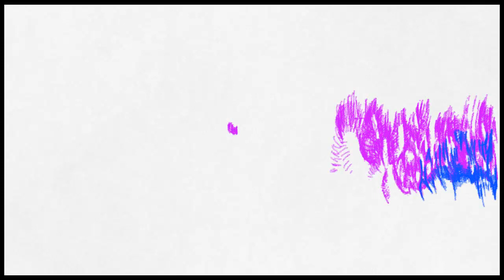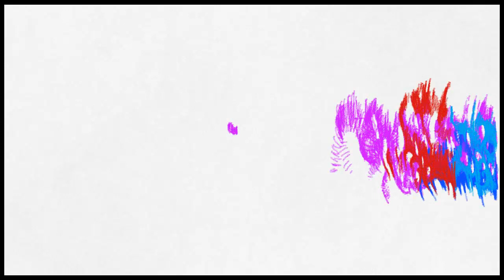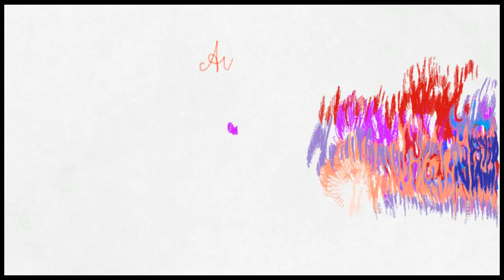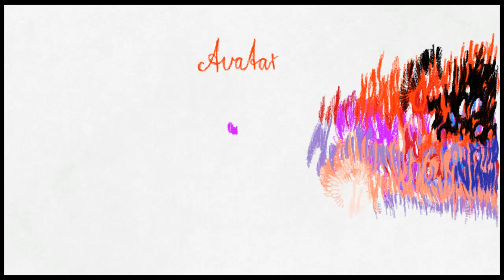Digital Drawing (6) with Wii U | Jan Trillenberg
How to draw digitally / Digital drawing

@JanFineArts - Abstract ART

This video is for those who wants to learn easy Digital Drawing. This Digital Drawing is done on Nintendo console Wii u Art Academy using very easy technique for beginners. This is easy art technique. I hope this will be useful for you all.